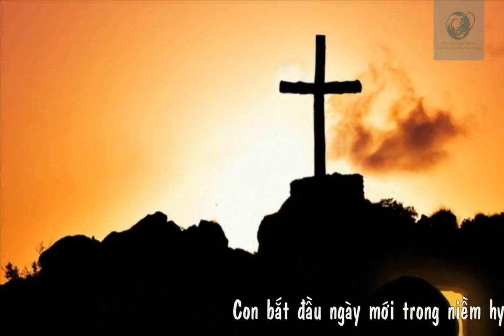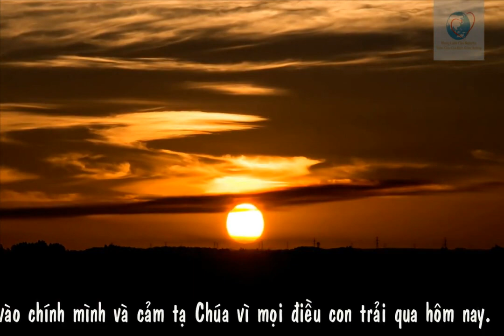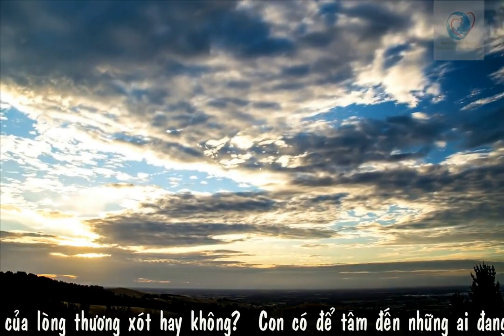Cầu nguyện cùng ĐGH ngày 3-4-2021